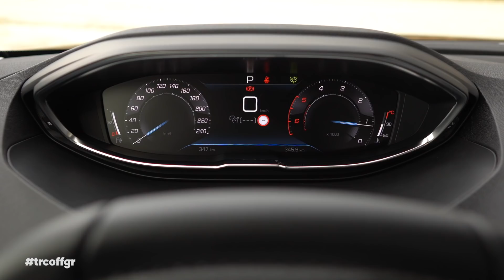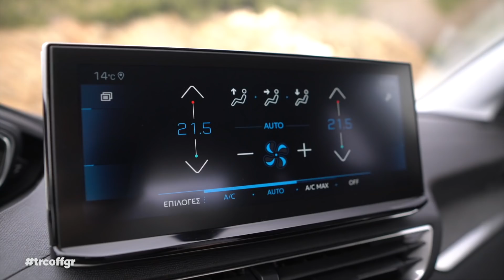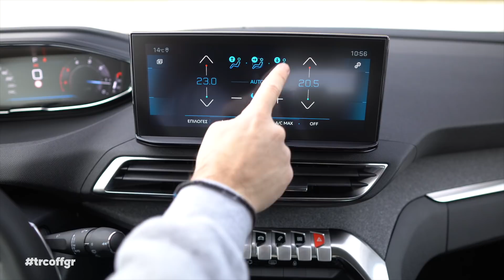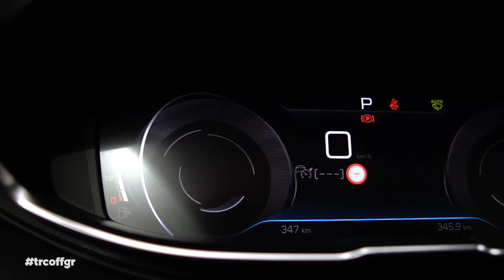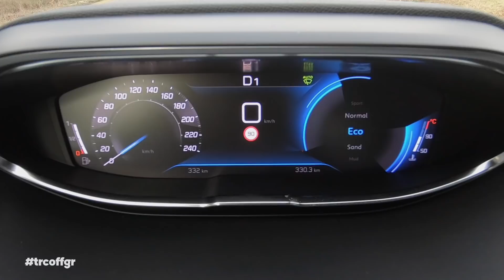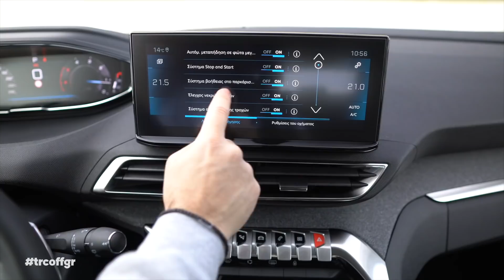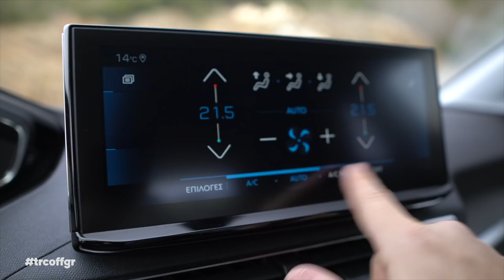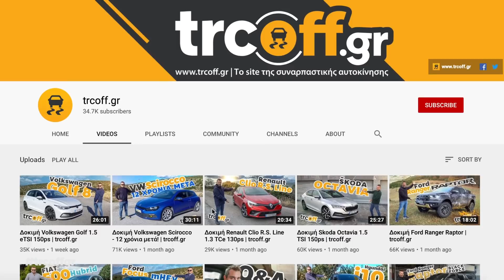Δοκιμή Peugeot 3008 facelift | trcoff.gr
Το Peugeot 3008 άλλαξε, απέκτησε νέα εμφάνιση και κυρίως νέες τεχνολογίες και στοιχεία εξοπλισμού! Πόσο καλύτερο είναι όμως; Στα χέρια μας η έκδοση 1.5 BHDi 130 EAT8, diesel, αυτόματο με Grip Control.

Peugeot 3008 1.5 Blue HDi 130 EAT8
Τεχνικά χαρακτηριστικά
Κινητήρας: 1.499 cc
Ισχύς: 130ps/3.750 rpm
Ροπή: 300 Nm/1.750 rpm
0-100 km/h: 11,5 sec
Τελική ταχύτητα: 189 km/h
Μέση κατανάλωση*: 5,1-5,2 lt/100km
Εκπομπές CO2: 135-137 g/km
Βάρος: 1.504 kg
Ρεζερβουάρ: 53 lt
Χώρος αποσκευών: 591 lt
*εργοστασιακή μέτρηση κατά WLTP

Αρχική τιμή Peugeot 3008 1.2 PureTech Active: 25.900€
Τιμή αυτοκινήτου δοκιμής 3008 1.5 BlueHDi EAT8 Allure Plus Grip: 38.800€

0:00 Εισαγωγή
1:00 Σχεδίαση
3:53 Εσωτερικό
8:34 Θέση οδήγησης
9:31 Πίσω χώροι
11:08 Χώρος φόρτωσης
11:40 Κινητήρες
13:00 Επιδόσεις
14:28 Οδήγησης
17:56 Εξοπλισμός - Τιμές
19:15 Αρνητικά & Θετικά

Σας ευχαριστώ πολύ και θα χαρώ να δω τη γνώμη σας στα σχόλια πιο κάτω.

Επιμέλεια - Παρουσίαση - Παραγωγή: Γιάννης Στέφου

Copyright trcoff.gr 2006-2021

Επιτρέπεται η ενσωμάτωση του video σε blog και ιστοσελίδες με αναφορά στην πηγή. Το περιεχόμενο προστατεύεται με Content ID. Απαγορεύεται το κατέβασμα και η χρήση αποσπασμάτων ή ολόκληρου του video χωρίς γραπτή άδεια.